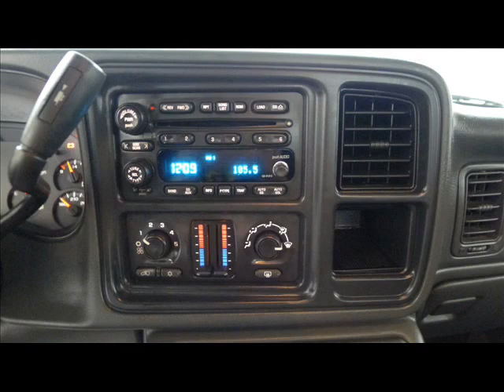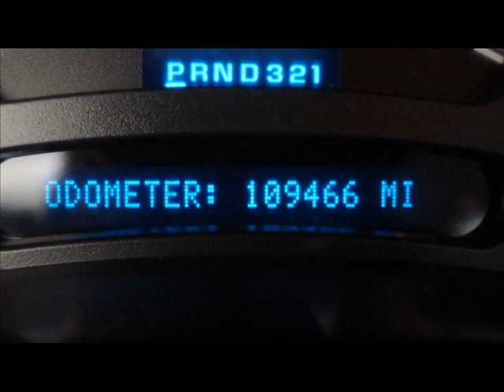2004 Chevy Avalanche 4dr 4x4 Repairables/Rebuildable Stock# 12050541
Possibly Drive Home. AirBags OK. Radiator Still Full. AC Still Charged. Lower Priced 4x4 SUV.